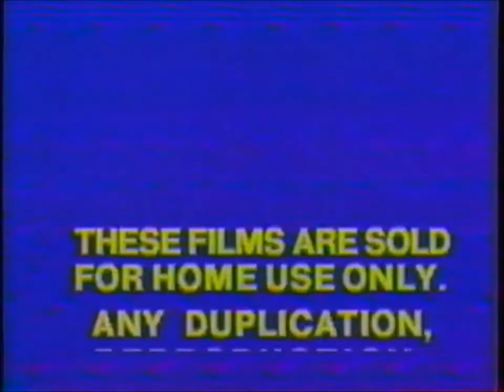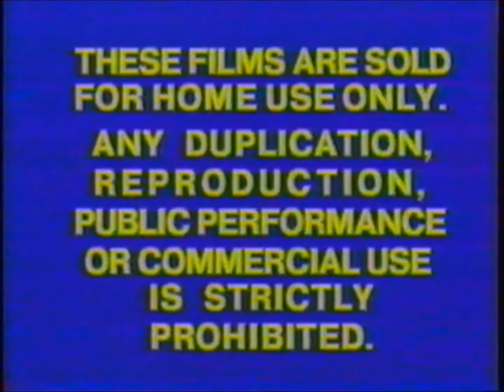Opening & Closing To A Man For All Seasons 1979 VHS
Here Is The Opening & Closing To An EXTREMELY RARE 1979 VHS Of A Man For All Seasons And Here Are The Order:

Opening:
1.Columbia Pictures Home Entertainment Logo
2.Start Of The Film

Closing:
1.Last Few Seconds Of The Closing Credits
2.These Films Are Sold For Home Use Only Scroll
3.FBI Warning Screen
4.Black Screen
5.Color Bars And Tone

That's All.